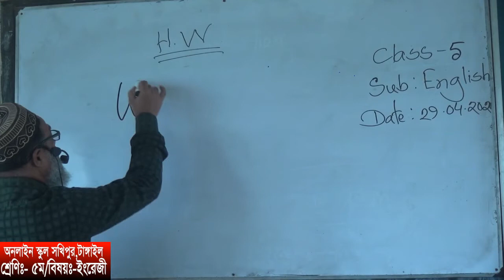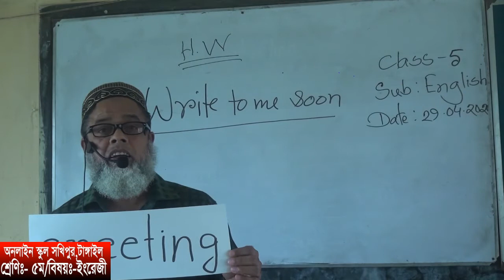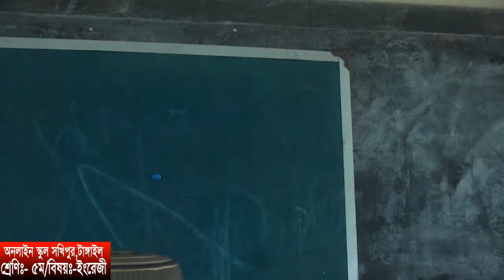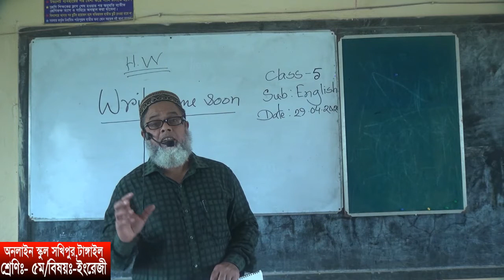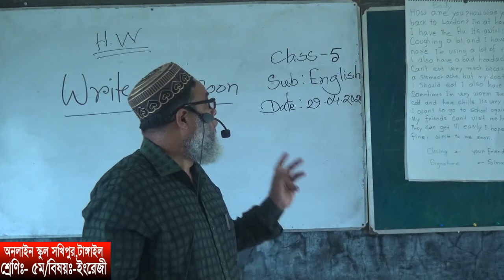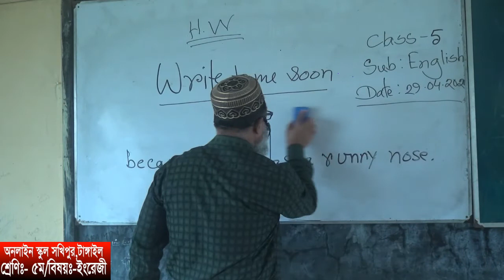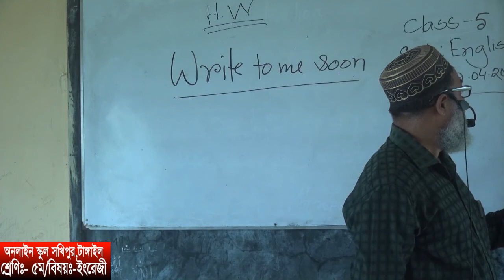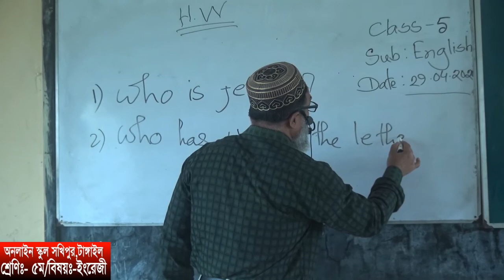৫ম শ্রেণি। ইংরেজী । ২৯-০৪-২০২০